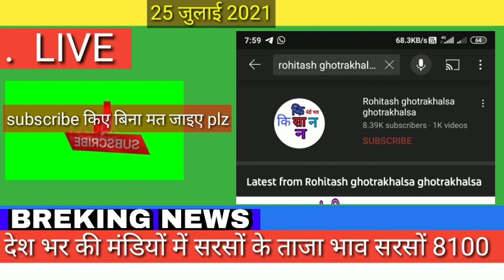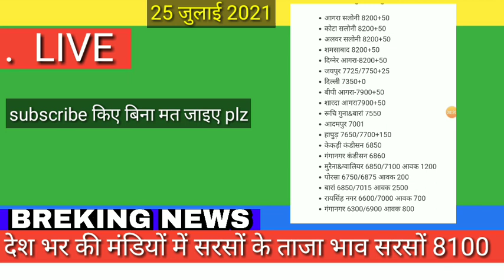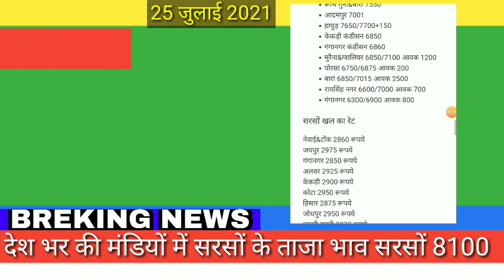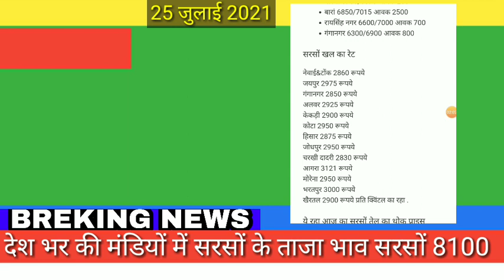25 July 2021 mandi bhav, mandi bhav today|| सरसों मंडी भाव|| mustard mandi bhav today|| aj ka mandi